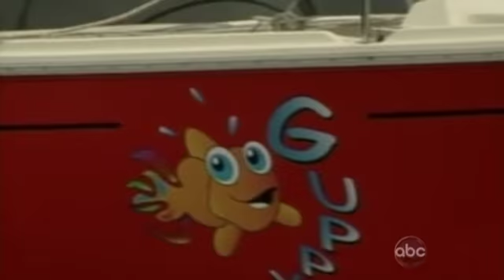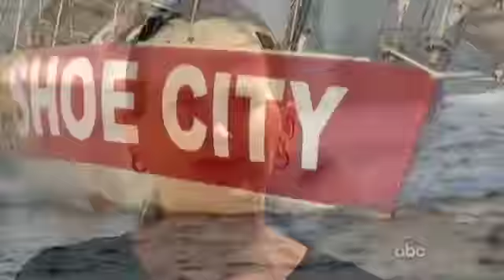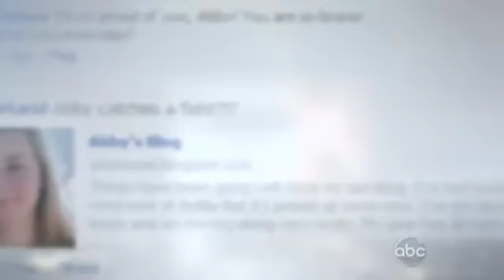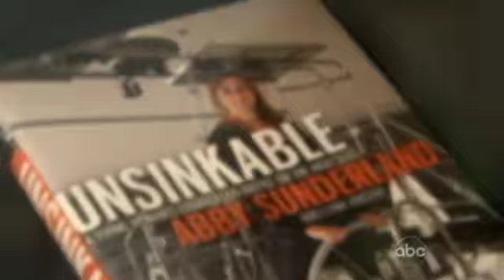laura dekker en abby sunderland en jessica walson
de reis om de wereld laura dekker is nog aan het zeilen